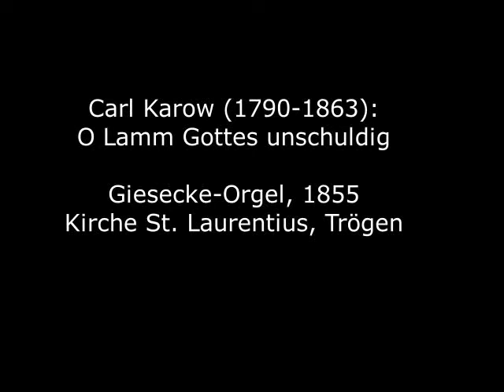Carl Karow (1790-1863): O Lamm Gottes unschuldig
Carl Karow wurde 1790 in Stettin als Sohn eines Kaufmanns geboren. Er erhielt erst ab etwa seinem 18.Lebensjahr Musikunterricht, machte dann aber bereits nach kurzer Zeit seine ersten Kompositionsversuche. Später studierte er bei Carl Friedrich Zelter in Berlin und trat 1818 als Lehrer in die Königlichen Anstalten zu Bunzlau ein (heute Bolesławiec in Niederschlesien). 1850 erfolgte seine Ernennung zum Musikdirektor, 1859 wurde er mit dem Roten Adlerorden ausgezeichnet. Er starb 1863 in Bunzlau.
Das hier zu hörende Choralvorspiel - wie alle Werke von Karow "edel und streng kirchlich" - stammt aus einer Sammlung von insgesamt "285 Vorspielen zu 170 Chorälen der evangelischen Kirche", die Gustav Merk als sein op. 39 herausgegeben hat.
Die Aufnahme entstand an der 1855 von Carl Giesecke erbauten Orgel in der Kirche des Dorfes Trögen am Rande des Solling in Südniedersachsen.

Carl Karow was born in Stettin in 1790 as the son of a businessman. He received music lessons from around the age of 18, but then made his first attempts at composition after a short time. He later studied with Carl Friedrich Zelter in Berlin and in 1818 joined the Royal Institutes of Bunzlau as a teacher (today Bolesławiec in Lower Silesia). In 1850 he was appointed music director, in 1859 he was awarded the Order of the Red Eagle. He died in Bunzlau in 1863.
The chorale prelude to be heard here - like all of Karow's works "noble and strictly ecclesiastical" - comes from a collection of altogether "285 preludes to 170 chorales of the Protestant church" which Gustav Merk published as his op. 39.
The recording was made on the organ built by Carl Giesecke in 1855 in the church in the village of Trögen on the edge of the Solling in southern Lower Saxony.